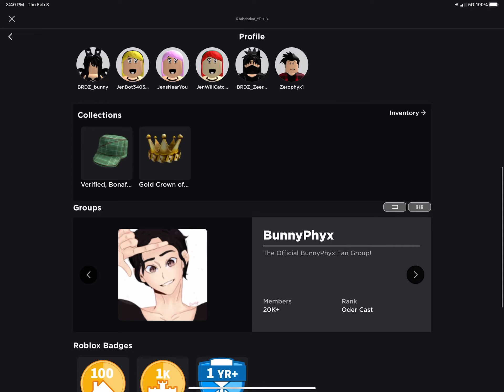JENNA IS ONLINE😨😨😨😨